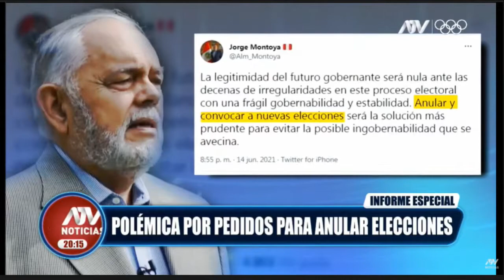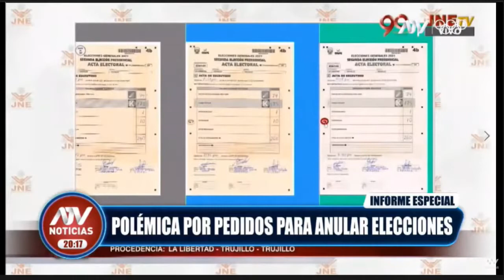Jorge Montoya y la polémica por el pedido de anular la elecciones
Qué opinan…?  🤷
💎 Se valora tu tiempo ⌛, Gracias por sus comentarios...😄, Aquí  encontrarás VIDEOS CORTOS ORIGINALES de noticias, y así tenerlos como pruebas tv para argumentar tu opinión, debatir o analizar en familia,  tus  amistades y la comunidad, y así proponer alternativas de solución. ¡BIENVENIDO AL CANAL! 👍

Derechos de autor/Fuente: Al Estilo Juliana  - atv
Conductora: María Juliana Oxenford Tuja

Fecha del video:
15  de junio. 2021